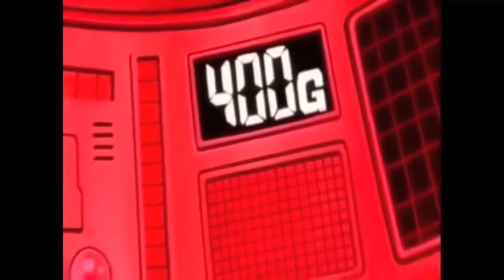Fegyencedzés - A végső kritika #3 - egykezes kézenállva nyomás?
Meg lehet-e csinálni az egykezes kézenállásban nyomást? Régi idők erősemberei. Lehetsz izmos saját testsúllyal?

☕️ Tetszik a munkám? Hívj meg egy kávéra!

📺 Ha szeretnéd a videókat reklámmentesen élvezni, használd a YouTube Premium szolgáltatást!